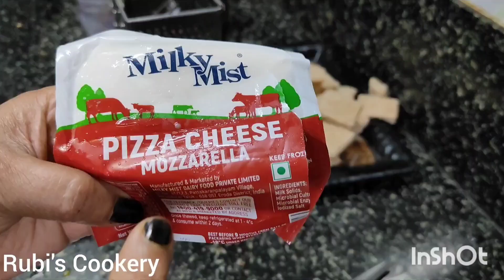Easy Breakfast Recipe/Paneer Stuffed Bread tikka /পাউরুটি দিয়ে বানিয়ে নিন সহজ স্ন্যাকস রেসিপি/